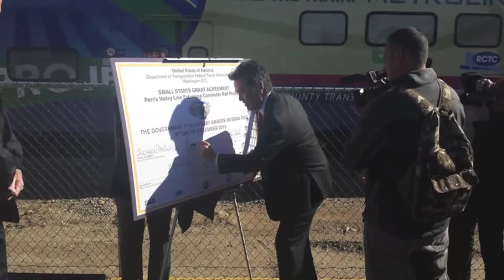Rep. Mark Takano's 2014 State of the District Speech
On Wednesday, February 5, Representative Mark Takano gave his 2014 State of the District speech.